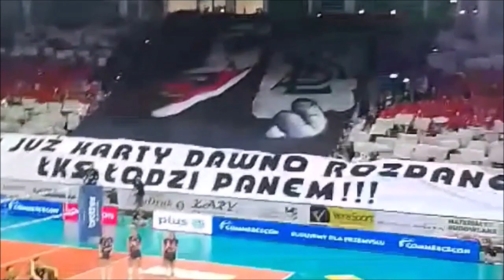"TUTAJ JUŻ KARTY DAWNO ROZDANE..." - oprawa na Siatkarskich Derbach Łodzi | 15.01.2023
► Siatkówka: Derby Łodzi: ŁKS Commercecon 3-0 Grot Budowlani 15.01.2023

"TUTAJ JUŻ KARTY DAWNO ROZDANE
ŁKS ŁODZI PANEM"